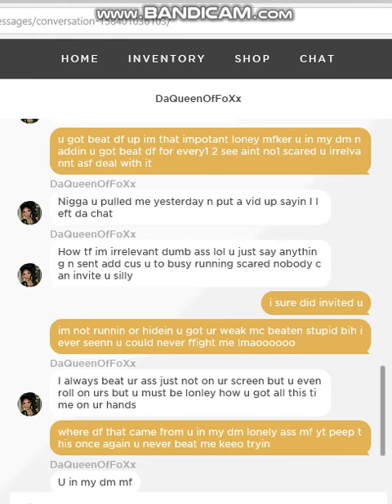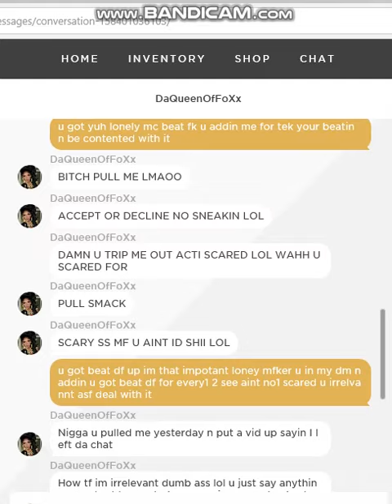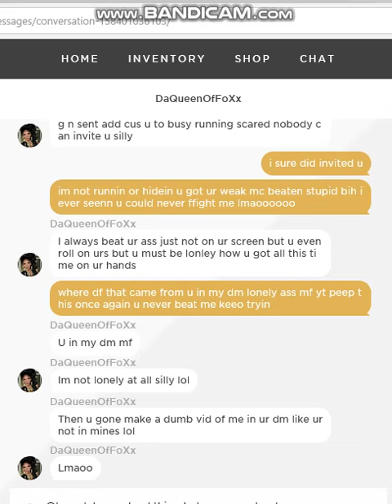DaQueenIeShaFoXx YALL PEEP HIS CONVO BIH U STUPID ASF